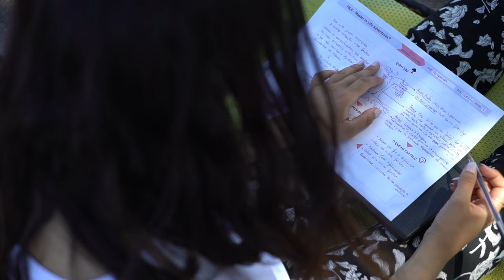Free Stock Footage